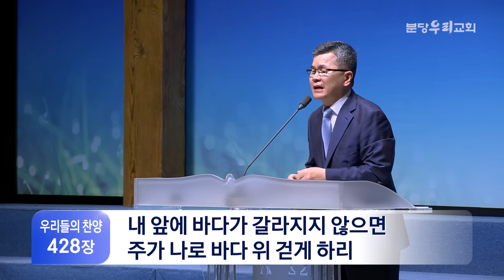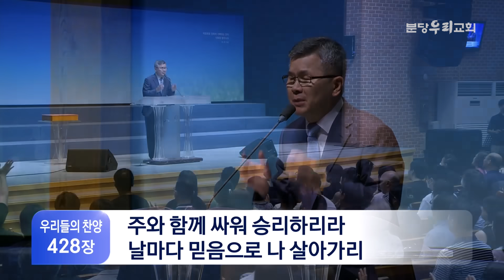2023-08-20 설교 후 찬양 | 내게 허락하신 시련을 통해, 내 구주 예수님 - 제자리를 맴도는 신앙 벗어나기 | 이찬수 목사 | 분당우리교회 주일설교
설교 영상을 편집하고 재배포하는 유튜브 채널 관리자는 아래의 메일로 연락해 주셔서
유튜브 설교 영상 사용 지침 안내를 수령해주시기를 바랍니다.
정식 등록되지 않은 유튜브 채널은 영상 사용이 제한될 예정입니다.

- 기재사항 : 유튜브 채널명 및 주소, 이메일, 성명, 연락처
- 접수기간 : 8월 20일(주일)~9월 2일(토요일)

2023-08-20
제자리를 맴도는 신앙 벗어나기 (창세기 22장 1-12절)
설교 후 찬양 : 내게 허락하신 시련을 통해, 내 구주 예수님
이찬수 목사